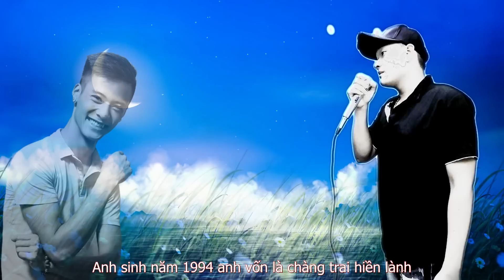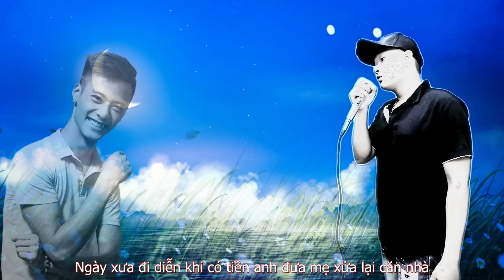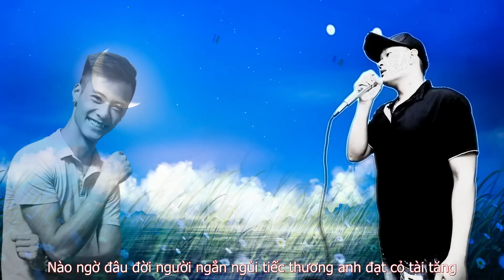Rap Về Đạt Cỏ - Mạnh Hakyno [ Official ] ( MV )